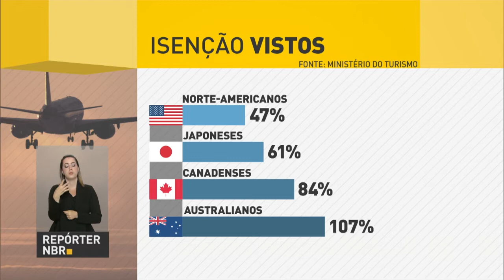Entrada de turistas no país cresce 55% com isenção de vistos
REPÓRTER NBR - 07.12.16: Levantamento feito pelo Ministério do Turismo concluiu que no total de turistas estrangeiros com origem nos países beneficiados houve variação positiva média de 55,31% em relação ao mesmo período de 2015.